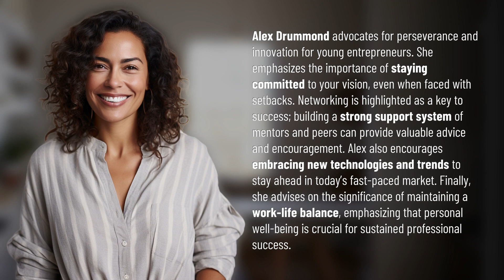What are Alex Drummond's tips for young entrepreneurs?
Alex Drummond's Entrepreneurial Tips for Success 👉 Drummond's Tips 👉 Learn from Alex Drummond as she shares key tips for young entrepreneurs, including perseverance, networking, embracing technology, and achieving work-life balance for sustained success.

Laura S. Harris (2024, May 9.) What are Alex Drummond's tips for young entrepreneurs?
    🌐 AskAbout.video